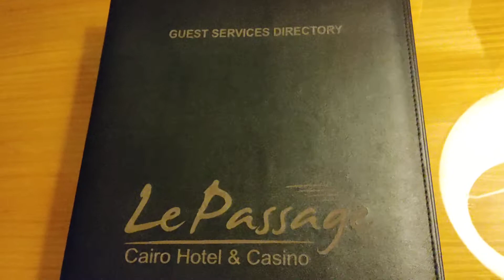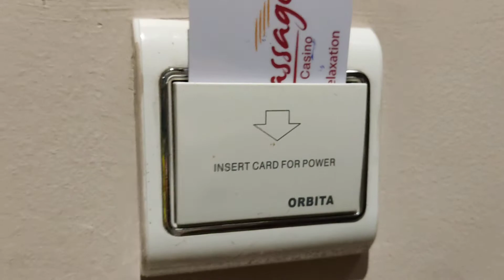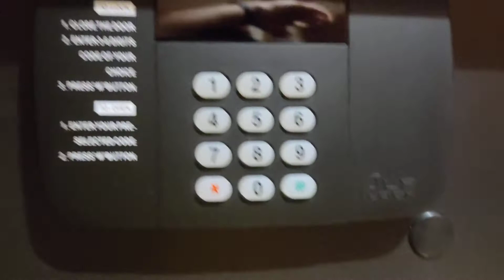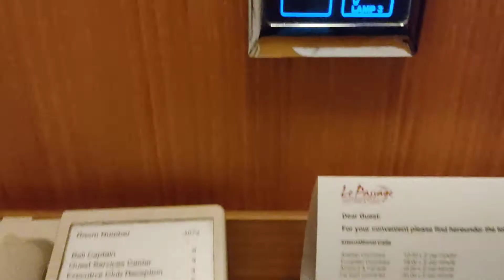5 Star - Le Passage Cairo Hotel & Casino Egypt